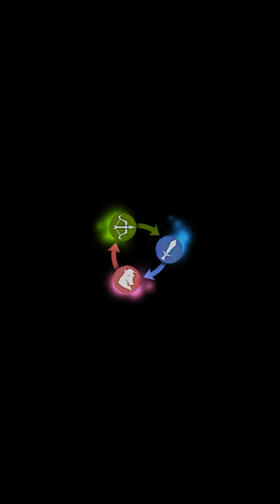Blood Brothers 2 Android HD GamePlay Trailer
*NEW GUILD SYSTEM*
Create or join a guild, battle for the top place on the exclusive Guild Leaderboard, and reap special rewards!

**The highly anticipated sequel to BLOOD BROTHERS, a strategic RPG enjoyed by over 25 million players worldwide**

Revisit the dark fantasy world of Arnashia with Blood Brothers 2, and experience a tale of allegiance, betrayal, ambition, and revenge.

A century has passed since the time of Blood Brothers. The tales of Galbraith and his vampire armies are now but a faded legend. The peoples of Arnashia celebrated their peace and freedom under the newly formed power, but not for long. When the new generation proved to be less capable of ruling, war is again on the horizon as discontent parties are no longer willing to lie low. Old alliances were broken, and new ones formed overnight. In this age of chaos, whom do you trust, and whom do you destroy?

FEATURES

• RELIVE THE FANTASY:
Fight alongside your favorite Blood Brothers characters once more, and return peace to Arnashia.

• CREATE DEADLY ARMIES:
Form pacts, evolve your warriors, train your troops and create the strongest army Arnashia has ever seen.

• CUSTOMIZE YOUR WARRIORS:
Research new technologies and dawn your warriors with customizable gear to unlock their full potential.

• BATTLE WITH FRIENDS:
Engage your friends in the thrilling synchronous PvP mode and put your army to the test.

• CHOOSE YOUR FATE:
Join in weekly events to determine the flow of the story with your choice of actions.